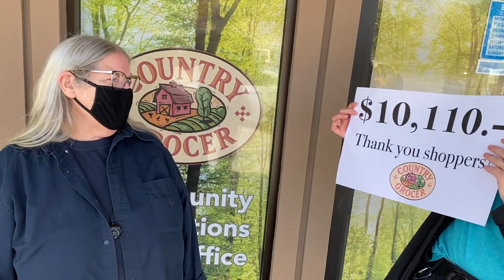Country Grocer Shopper's Donation to the Laundromat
In the beginning of March we invited our customers to donate at the till to the Community Laundromat, a much needed facility for the island.   Salt Springers' generosity is so remarkable.  Chelsea reveals the final total donation,  a combination of our shoppers' giving, matched by Country Grocer. Cherie of the Wagon Wheel Housing Society seems pretty pleased with the grand total. Thank You Salt Spring.